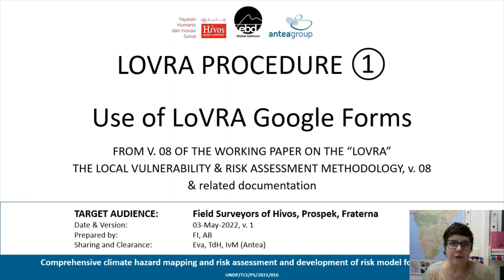Part 1 Procedure 1 LOVRA TETUM Dubbing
Procedimento LoVRA Parte 1 DUBLADO em Tetum. Dublagem por: Marcelino da Costa Piedade
Director / Professional Translator and Interpreter. MGTIS Unipessoal Lda

LoVRA Procedure 1 -- Tutorials in five parts + Best Practices and Additional Explanations
Part 1 PROCEDURE 1 LOVRA
CONTENT: General guidance on LoVRA by Fabiana Issler, CEO EBD Global Optimum

Part 2 PROCEDURE 1 LOVRA 030522_TETUM
CONTENT: Explanations about the LoVRA, Procedure 1 on field survey, Covaca FORM, Location registration, Focus Group Discussion

Part 3 PROCEDURE 1 LOVRA 150522
CONTENT: Q-Method, Privacy, Consent, Cherry-Picking

PART 4 PROCEDURE 1 LOVRA 150522
CONTENT: More on Consent statements, COVACA and Q-method

PART 5 PROCEDURE 1 LOVRA 150522
CONTENT: Q-Method, how to apply ranking